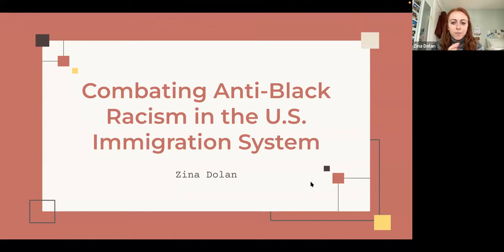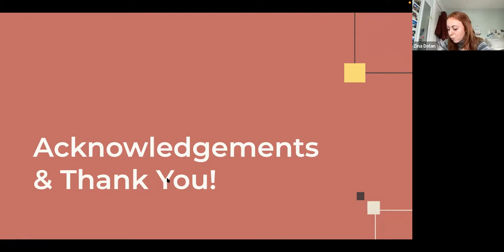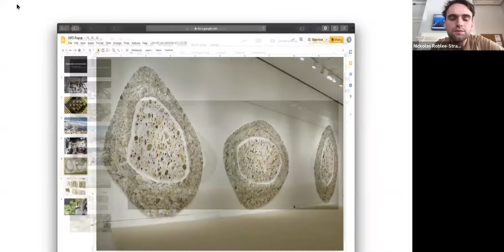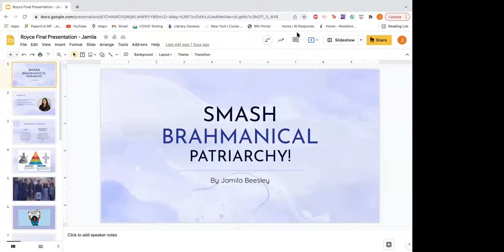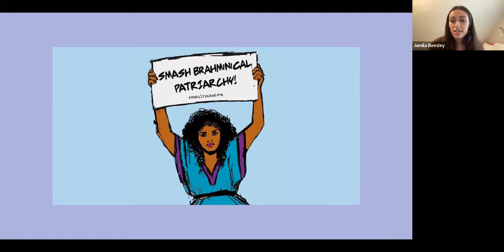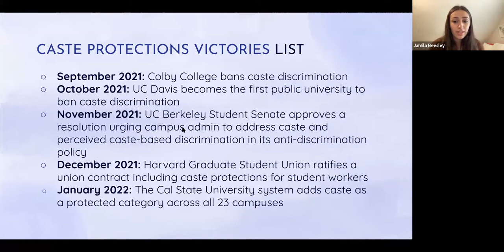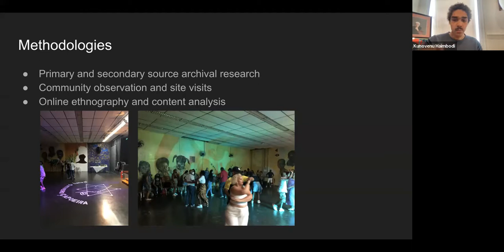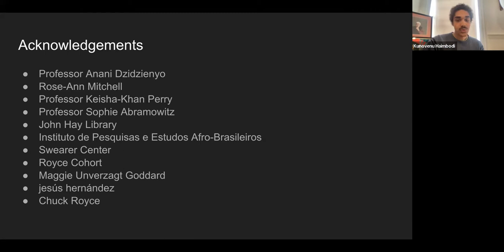Royce Fellowship Presentations | February 16, 2022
In February 2022, 21 Royce Fellows presented their wide-ranging research conducted in the Summer of 2021. The cohort shared their experiences and projects in person and virtually.

Featuring Royce Fellows:
1:03 Zina Dolan:
Combating Anti-Black Racism in the U.S. Immigration System

9:05 Nickolas Roblee-Strauss:
Multimodality in the Artist’s Studio

24:55 Jamila Beesley:
Smash Brahmanical Patriarchy!

39:00 Kuno Haimbodi:
The Quilombo as Liberatory Theory in São Paulo’s Contemporary Social Movements

Established in 1996 through the generosity of Charles Royce, '61, the Royce Fellowship supports Brown undergraduates as they carry out independent engaged research projects of their own design in locations across the United States and around the world. Fellows conduct their research under the supervision of a faculty member and as part of an interdisciplinary cohort of students from across the university.